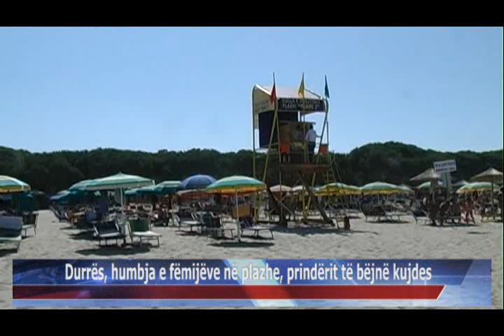30 07 2015 Durrës, humbja e fëmijëve në plazhe, prindërit të bëjnë kujdes